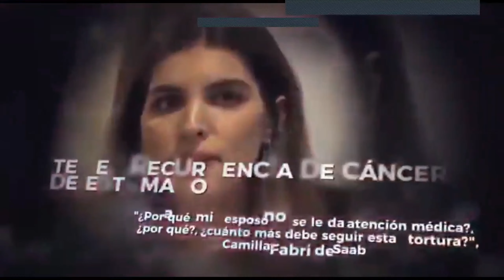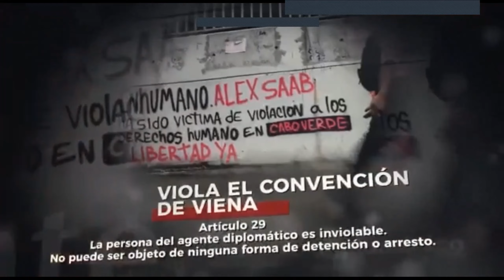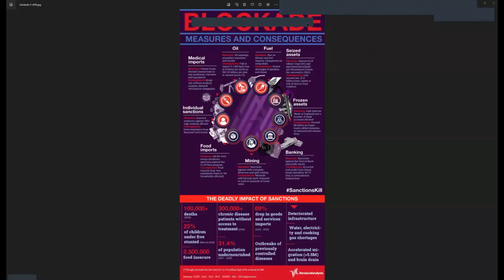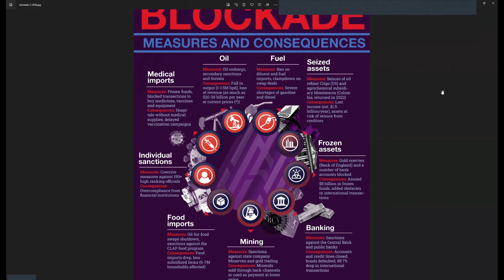March 28 - Hands Off Venezuela! Free Alex Saab! Online Picket Action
25th Consecutive Monthly Picket Action
+ Launch of the Free Alex Saab Postcard Campaign!

U.S./Canada: Hands Off Venezuela!
End Sanctions on Venezuela!
Free Alex Saab!

Featuring:

ROIGAR LOPEZ, Representative of the Free Alex Saab Movement in Venezuela who focuses on building digital communications for the campaign for freedom for Alex Saab. Speaking direct from Venezuela.

DAVID PAUL, Venezuelan Embassy Protection Collective member who fought to defend the Embassy of Venezuela in the United States against right-wing attack and takeover in 2019, and member of Sanctions Kill Coalition, Task Force on the Americas, and the Democratic Socialists of America. David will be reporting on his experiences from the Alliance for Global Justice delegation to Venezuela that included joining in an international meeting marking 10 years since the passing of Hugo Chavez in March 2023.

BHAGWANT SANDHU, Retired director general with the federal government in Canada, who has also held executive positions in the B.C. and Ontario provincial governments. Bhagwant is also a writer and analyst with a keen interest in Canada’s contemporary foreign policy.

+ Greetings from Professor LUIS ACUÑA, Charge d’affaires of the Venezuela Embassy in Canada speaking from Venezuela
+ Greetings from groups and individuals in solidarity with Venezuela across Canada & Quebec

Chaired by ALISON BODINE Coordinator of the Fire This Time Movement for Social Justice Venezuela Solidarity Campaign and author of “Revolution and Counter-Revolution in Venezuela.” (Battle of Ideas Press, 2018).

On March 16, the Alex Saab Movement in Venezuela issued an urgent call denouncing the treatment of Venezuelan diplomat Alex Saab in U.S. prison. At this time there are signs that Alex Saab’s health is deteriorating, and he is being denied access to medical treatment in U.S. prison. This is a continuation of the torture and medical neglect he faced when being held in Cape Verde before being kidnapped to the United States.

In response, people around the world are continuing to unite to demand freedom for Alex Saab, who has now been held in Cape Verde and the U.S. for over 1000 days for his work to alleviate the horrible impact of U.S. blockade and sanctions on Venezuela.

At this month’s U.S./Canada Hands Off Venezuela! Free Alex Saab! monthly online picket action, a panel of speakers from the U.S., Canada and Venezuela will come together to denounce this continued injustice and to launch a new Free Alex Saab! postcard campaign addressed to U.S. President Biden.

The people of Venezuela are fight every day to defend their sovereignty and self-determination against continuous U.S.-led attacks. As people living in the U.S. and Canada, it is our responsibility to stand with them!

Organized by Venezuela Peace Committee in Winnipeg, Fire This Time Movement for Social Justice Venezuela Solidarity Campaign, and Just Peace Advocates with the support of Venezuela solidarity organizations and individuals across Canada.

This event was broadcast from Vancouver, BC, Canada, the traditional and unceded territories of the Tsleil-Waututh (səl̓ilwətaɁɬ), the Musqueam (xʷməθkʷəy̓əm), and the Squamish (Skwxwú7mesh) Coast Salish Nations.